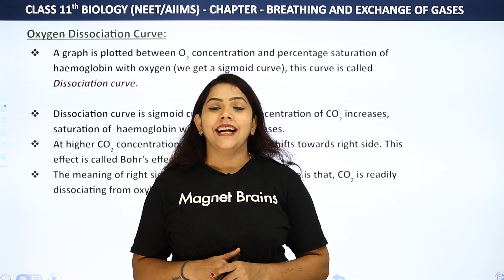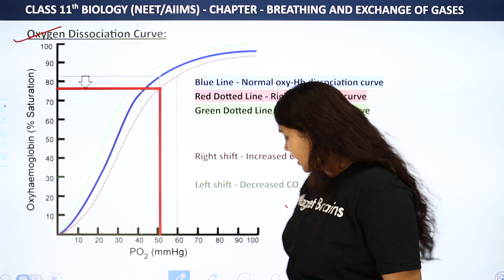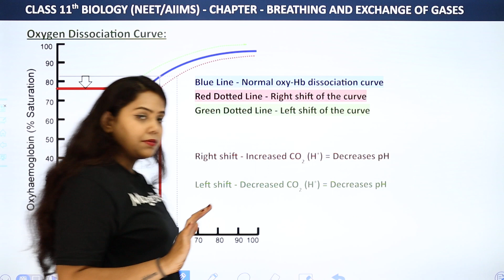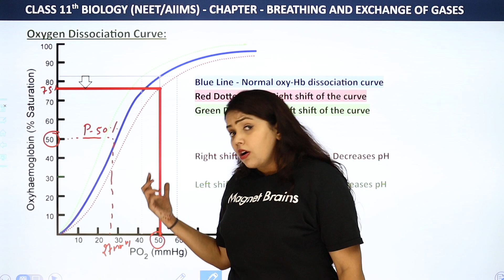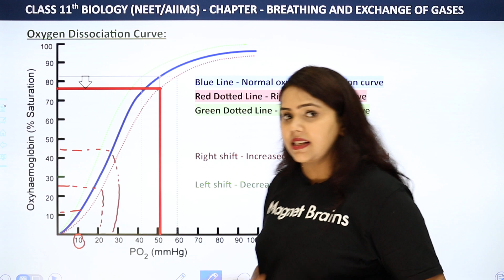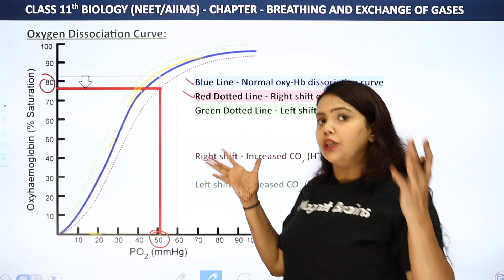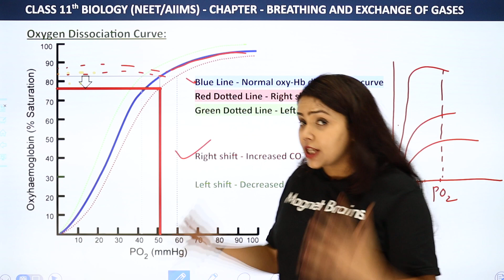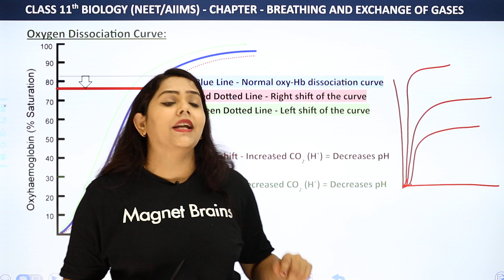Oxygen Dissociation Curve (Part-2) - Breathing and Exchange of Gases | Class 11 Biology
✔️ Class:11th
✔️ Subject: Biology
✔️ Chapter:  Breathing and Exchange of Gases
✔️ Topic Name: Oxygen Dissociation Curve (Part-2)